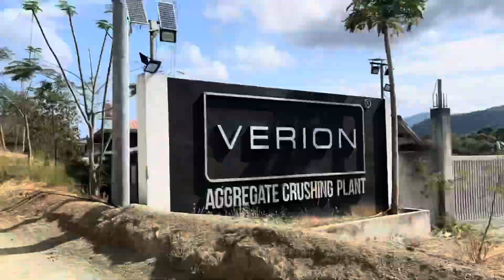DRT TO BAYUKBOK